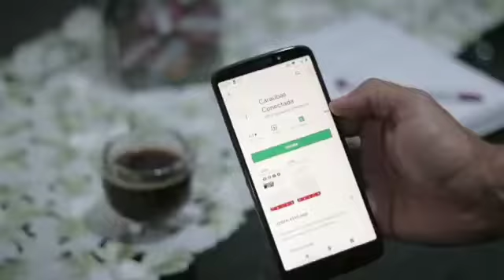É Tempo de Avançar na saúde.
Pensando na sua saúde, a Prefeitura Municipal criou um aplicativo no qual você pode fazer uma avaliação sobre sintomas da Covid-19, com isso, tanto vocês quanto nós podemos ter um retrato de como está a situação em nosso município com mais rapidez. Mas para isso precisamos que você baixe e instale o Aplicativo Caraúbas Conectada na sua Plays Store (em breve para IOS também). Depois que instalar, escolha Criar Sua Conta ou entre usando os dados de seu Facebook no botão azul. Depois vá na aba Serviços e no protocolo escolha Saúde e Covid-19. É só responder o questionário. Leve menos de cinco minutos. Nesse momento, informação qualifica é uma arma forte. Faça o download e ajude a combater a Covid-19.

Agora é com você!